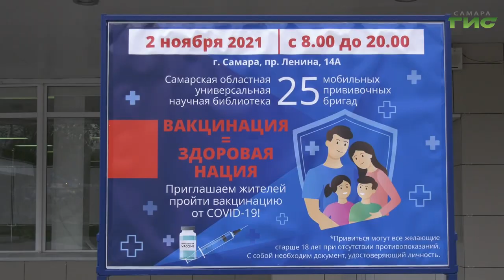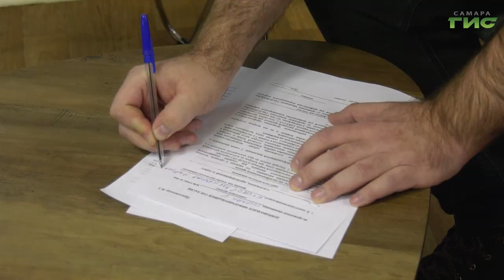В Самарской областной библиотеке организовали пункт вакцинации от коронавируса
Масштабный выездной пункт вакцинации от коронавируса организовали в здании областной библиотеки. Привиться на Ленина, 14 могли все желающие с 8 утра. Для проведения единого дня вакцинации привлекли десятки медиков и волонтеров. Как показала практика, за один такой день удается охватить больше тысячи человек. Это только начало, уже завтра в областной столице запустят марафон вакцинации. Где именно? Узнала Гульфия Сафина.